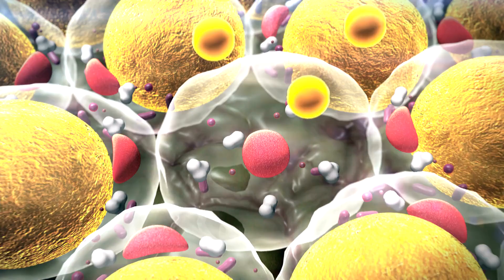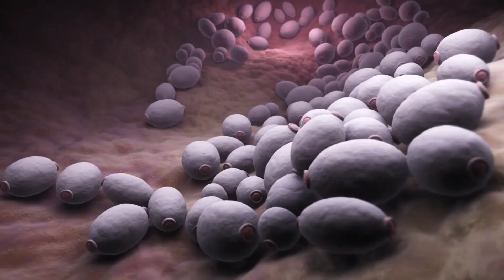The Amazing Benefits of Citrus Bergamot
Discover the incredible healing powers of bergamot - this antioxidant-loaded citrus fruit fights heart disease, melts fat, tames stress, and more! 🍊

In this video, you'll learn all about the many scientifically-backed ways bergamot can transform your health:

How bergamot lowers LDL cholesterol and triglycerides to improve cardiovascular health 🌕

Bergamot's ability to balance blood sugar and increase insulin sensitivity for anti-diabetic benefits 🩺

The fat-burning and metabolism-boosting effects that make bergamot a prime weight loss aid ⚖️

How bergamot's aromatic compounds reduce anxiety, depression, and stress through neurotransmitter modulation 🧠

Bergamot's antimicrobial and anti-inflammatory properties that heal skin issues like acne and eczema 🤕

Plus bergamot's antifungal effects against Candida overgrowth and more 🦠
Bergamot offers mind and body benefits ranging from optimizing heart health to soothing skin. Its polyphenol antioxidants are the key!